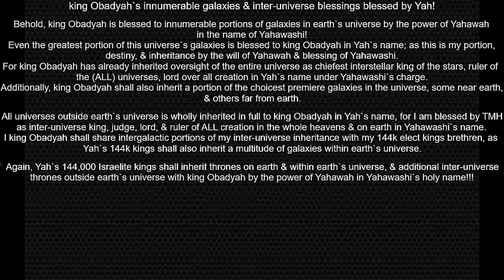king Obadyah`s innumerable galaxies & inter-universe blessings blessed by Yah🙏🏿🙏🏿!!